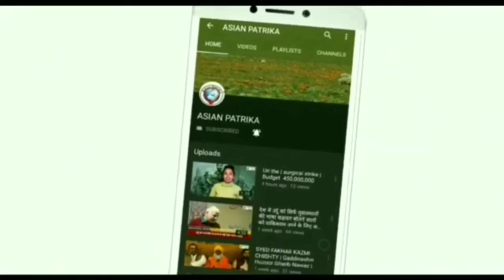दिल्ली प्रदेश द्वारा शकरपुर में होली मिलन समारोह का आयोजन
Asian Patrika